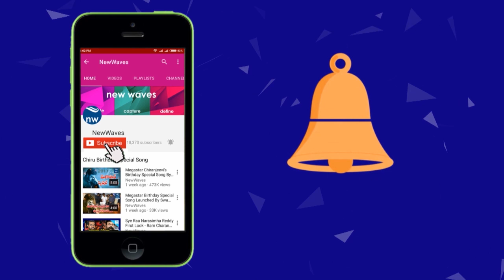హీరో నాని ఎవ‌రో నాకు తెలియ‌దు.| Minister Anil Kumar Yadav Sensational Comments Hero Nani | New Waves